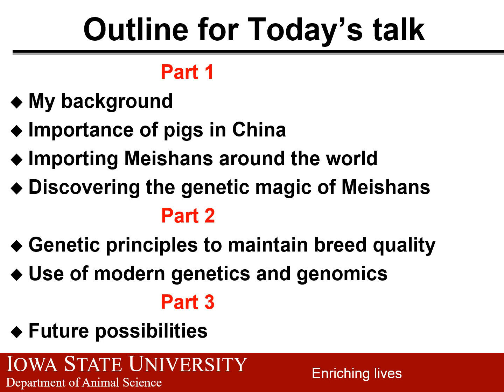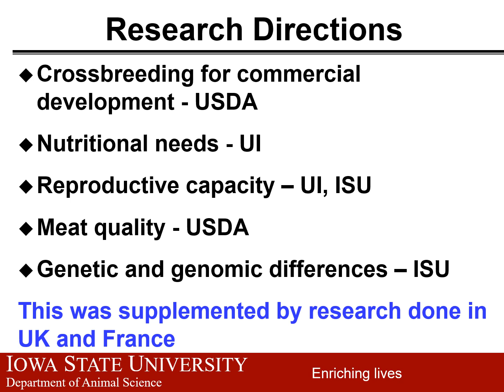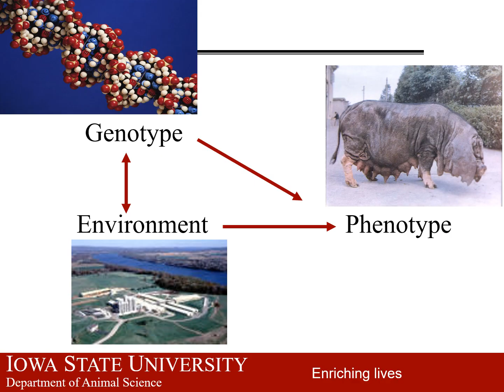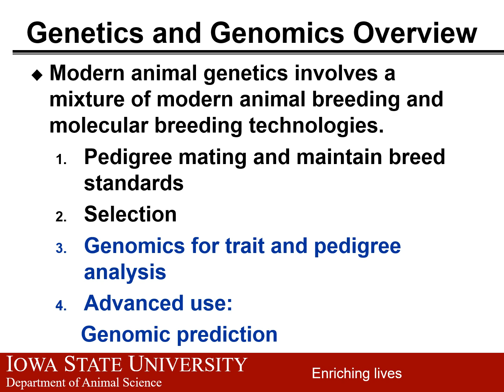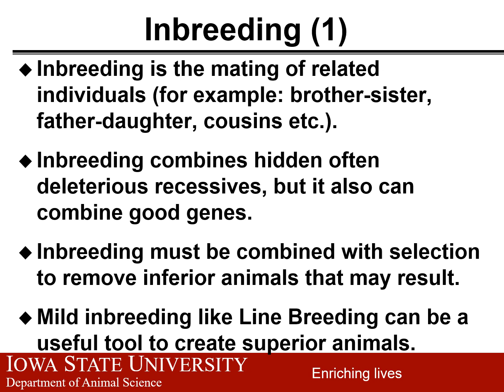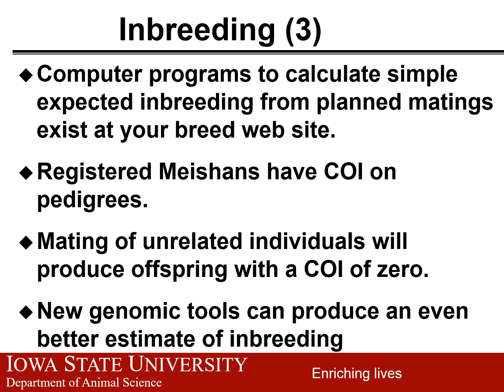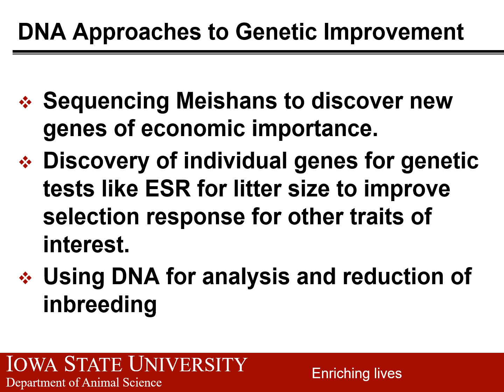Dr Max Rothschild Slides at Conference 24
Enjoy the slide show that Dr. Rothschild shared with our attendees. Some great shots and amazing info included!